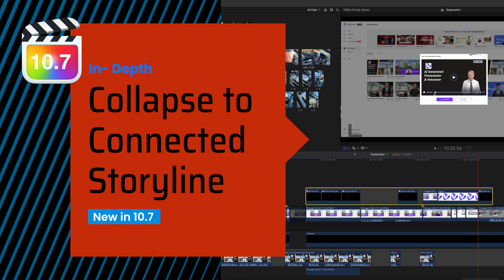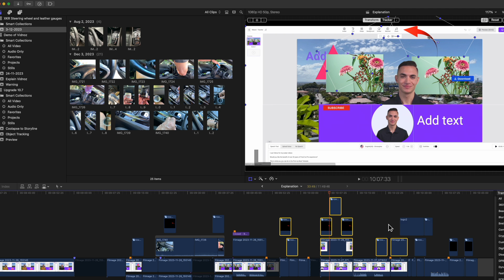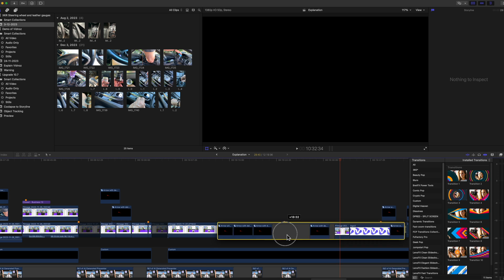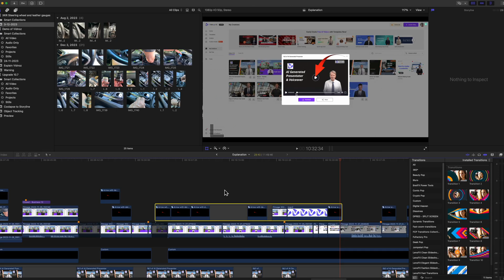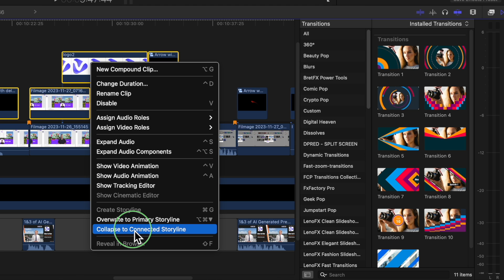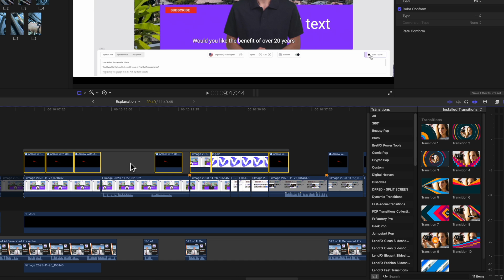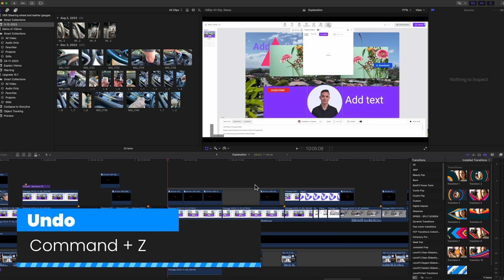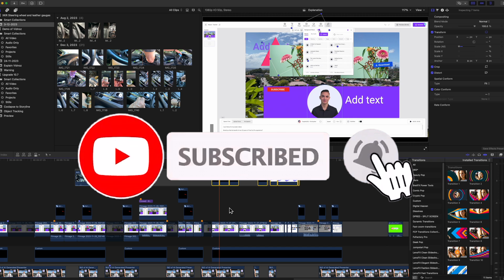Final Cut Pro 10.7 - Collapse to Connected Storyline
This video is an in-depth look at the new Connected Storyline feature now available in Final Cut Pro 10.7. The new Collapse to Connected Storyline is a benefit in editing complex timelines by visually tidying up the Timeline so it’s not so confusing. But what does it actually do?

The new feature gives the ability to group a selection of clips connected to the main storyline, even though they might overlap and not be contiguous to each other, this maintains any gaps between the clips.

You’ve always been able add clips to a simple story, selecting them and using the Command + G short cut or Clip menu Create storyline. But the big difference is that a simple storyline can’t be created with overlapping or non-contiguous clips

An added benefit of the Collapse to Storyline it will also group, into a storyline, clips that are currently independent as well as those previously grouped into another secondary storyline.

Clips grouped together with the Collapse to Connected Storyline feature are able to be moved as a single item or copied and pasted elsewhere.

The advantage of a connected storyline means that when want to adjust the length of a one clip the others in the storyline move as they do in a magnetic storyline.

Beginning: 0:00
ADD clips to a sample storyline  00:39
Using Command+ G  00:43
Create Storyline 00:48
Group independent clips with other storylines 00:57
Storylines can be moved and copy/pasted 01:10
Adantage of editing storylines 01:20
End Trim command 01:34
Simple explanation of Collapse to Connected Storyline 01:56
How to use Collapse to Connected Storyline 02:15
Gaps between clips are retained 02:47
Ungroup with "Break Apart items" 03:07
Use Command + Z to Undo 03:21
Do not use Titles in the group selection 03:32
How to ADD a keyboard Shortcut 03:46

DOWNLOAD as many Final Cut Pro Plugins than you can handle - TOOLFARM is the place to go - includes all of FXFactory Plug-ins:

Recommended: Final Cut Youtube channels:  @Think media Tv  , @TheFinalCutBro, @DylanJohnYT,  @Matthew O'Brien, @rippleguys, @Primalvideo,  @Brad and Donna